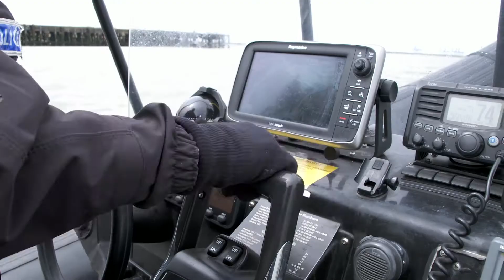Above and Beyond: Protecting our shores - Search and Marine Unit, Kent Police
Being an island nation, Britain has a long tradition of protecting more than 500 miles of coastline and its maritime community. Today’s Police Search and Marine Unit is a valuable front line in detecting acts of terrorism, as well as search and rescue. We report on the specialist officers and vessels that protect our shores.